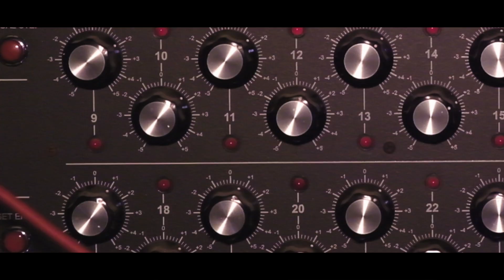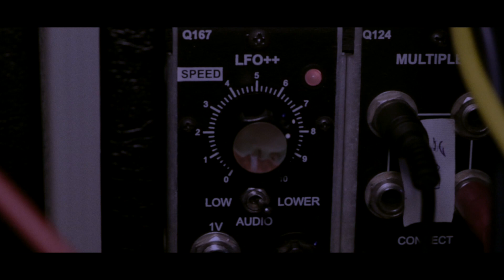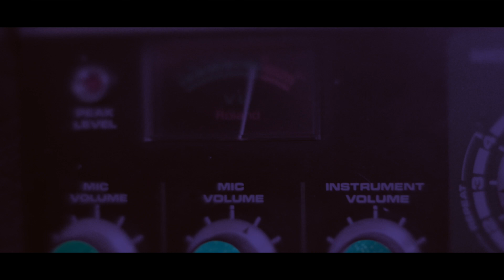Etienne Jaumet & Fabrizio Rat - Soffiare Insieme (Official Music Video)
SOFFIARE INSIEME, taken from the selftitled Record of Etienne Jaumet & Fabrizio Rat. Out on the 18th of march 2022 via Bureau B.

Directed by Hedi Bensalem
Assistant: Agathe Lartigue